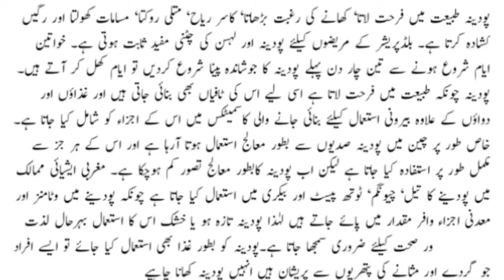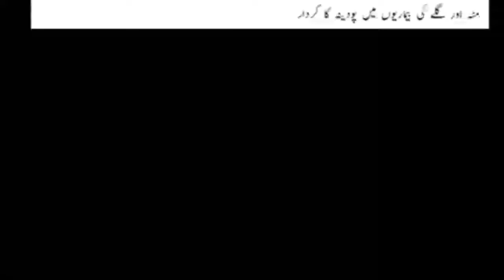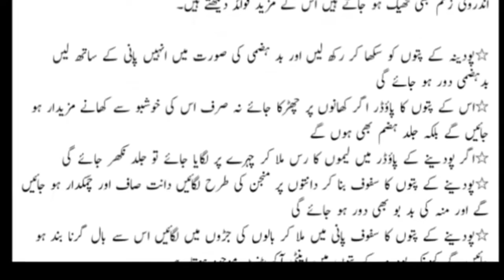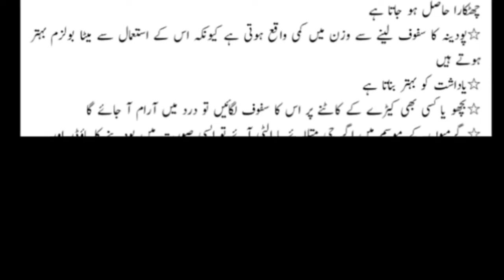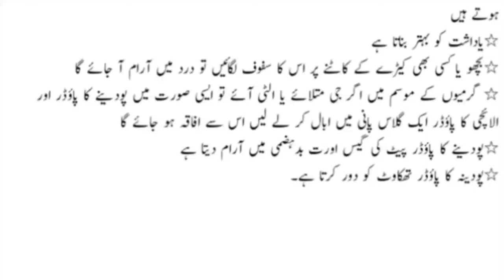sirf 1 chez se nazla.zukam,khansi,or medy ki kharabi ka ilaj 2020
pudina | pudina k fayde |What Happens To Your Body When You Drink Peppermint Water Daily|ik official

Pudina Ke Faide ¦ Mint Benefits in urdu/hindi/pudina ke fayde in urdu/hindi/podiana ke fawaid/fayde/peppermint benefits/
Podina khushboodar vegetable hai. Is ki khushboo, lazeez chatni behad pasand ki jati hai. Ye hazim hoti hai. Podine ka raaita bhi khush zaiqa or taqat bakhshta hai.Bad hazmi, dakaron ki kasrat, riyah, gas, moo ki badboo door karne wali ye ghiza shafi dawa bhi ha. Qudrat ne ghizai nali ko mazboot banane ke liye is mein thori quantity mein nashasta dar glucose banane wale ingredients shamil kar diye hein. Wo afrad jo bhook ki kami ka shikar rehte hein wo khane ke waqt mooli, shaljam, gajar, saib or amrood kisi bhi 1 cheez mein itna hai podina mila kar is mein lemon ka juice nichor kar salad bana kar khayen to bhook khoob khul uthe gi. Kamzor or zaeef afrad ko sehat bhi hasil ho jaye gi.Neend kam aane ki shikayat wali khawateen agar is mein hara dhanya or piyaz bhi shamil kar lein to neend ki kami ya neend na aane ki shikayat bhi rafa ho jaye gi.